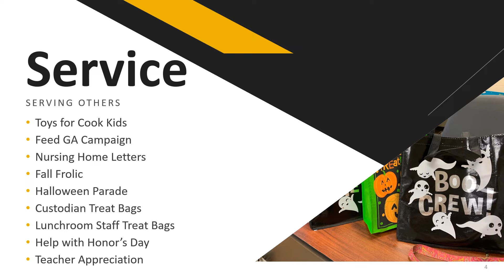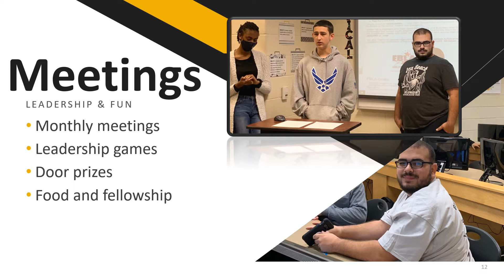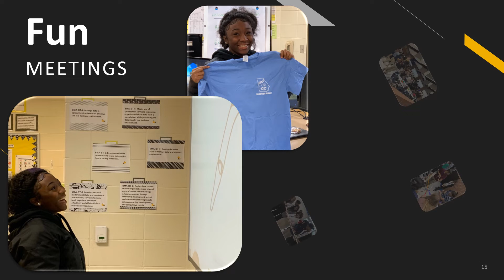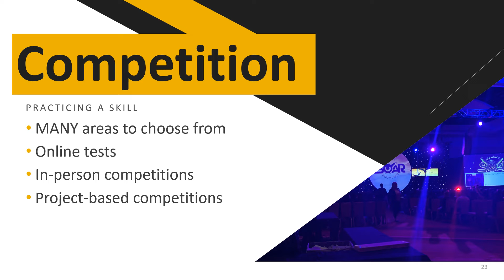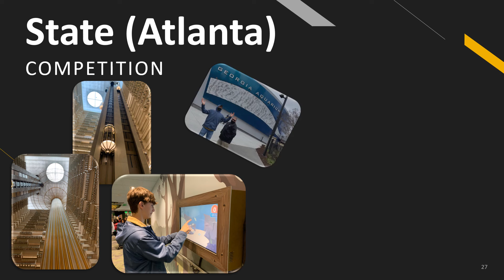FBLA Promotional Video 2022